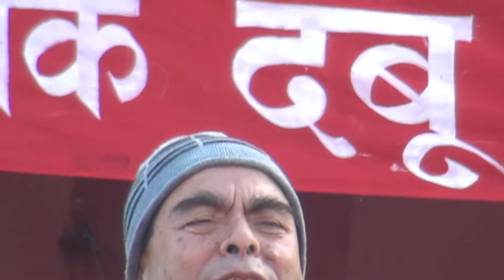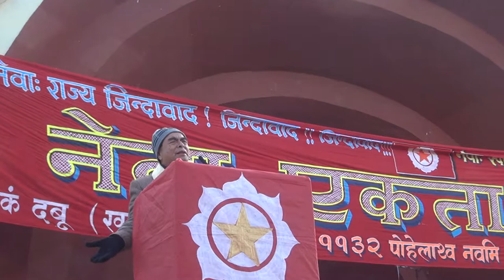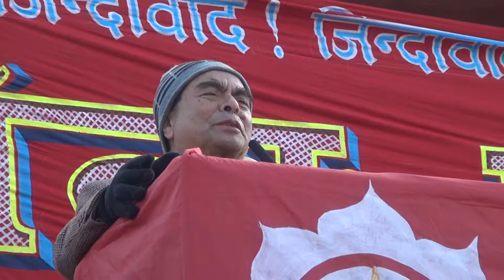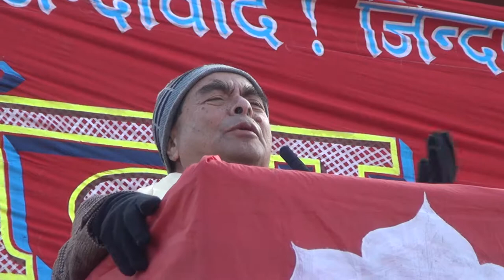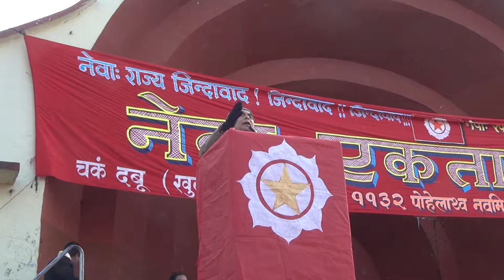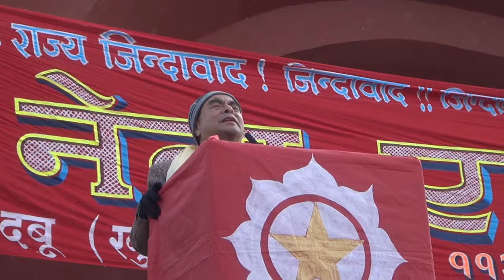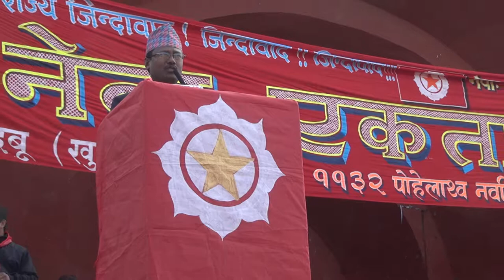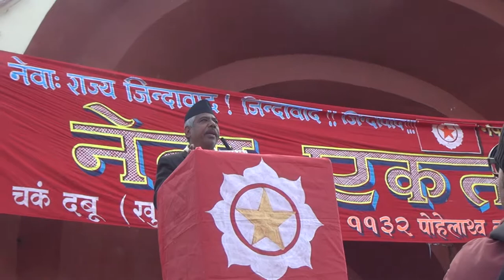NEWA: EAKATA DIWAS (i) -2012((FHD)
NEWA:EAKATA DIWAS organized with pump & show at Tundhikhel  open theater on2012/1/2/2at- in Capital city Kathmandu ,NEPAL.A Little  boy enjoys flagging NEWA: FLAG in front of mass.